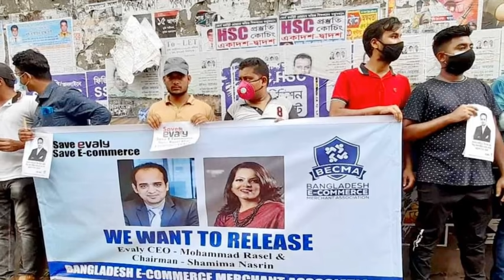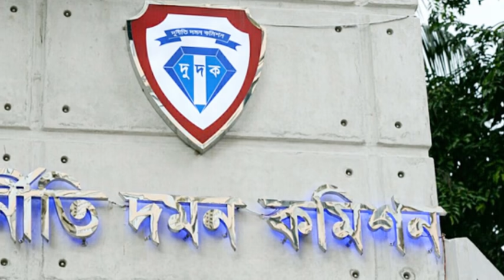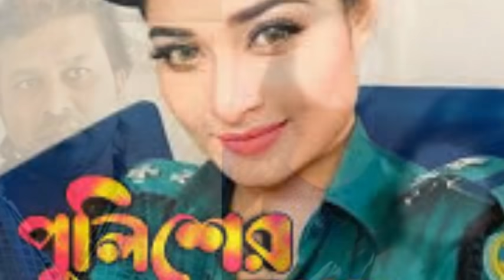আজকের গুরুত্বপূর্ণ রাজনৈতিক খবর _২১/০৯/২০২১ Bangla News 21 September 2021 Bangladesh Latest News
আজকের গুরুত্বপূর্ণ রাজনৈতিক খবর _২১/০৯/২০২১ Bangla News 21 September 2021 Bangladesh Latest News , bangla news,today bangla news,latest bangla news,

news channel,
bangla news,all bangla news,
political news,
awamilig,
bnp,রাজনীতি,bnp news,politics,
প্রধানমন্ত্রী,খালেদা জিয়া,শেখ হাসিনা,
আওয়ামিলিগ,বিএনপি,তারেক রহমান,
bd news ,bangla news 24,
news